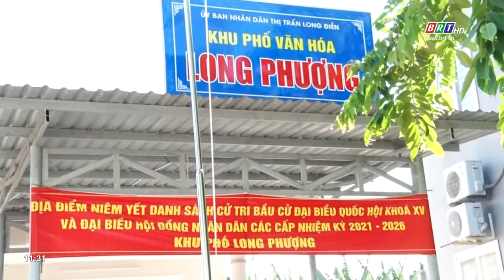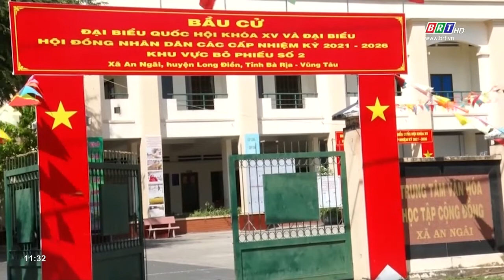Các địa phương chuẩn bị cho công tác Bầu cử đại biểu quốc hội, hội đồng nhân dân các cấp | BRTGo